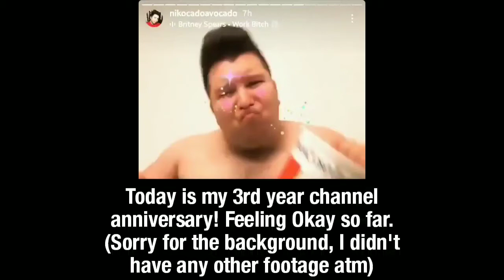3rd Year Channel Anniversary!